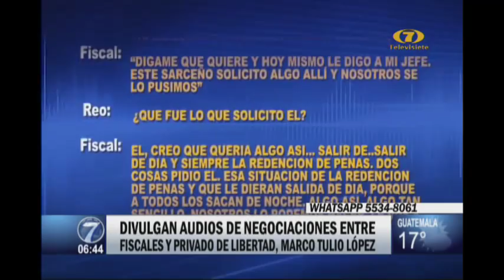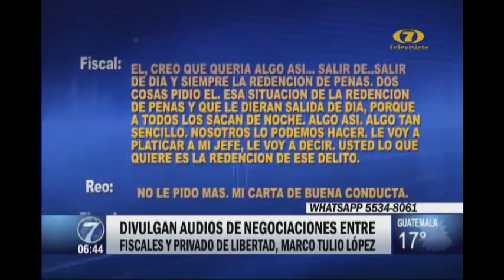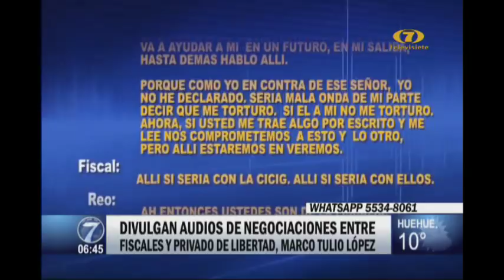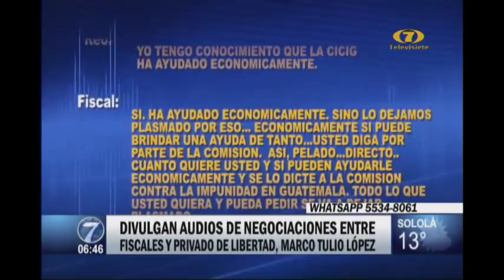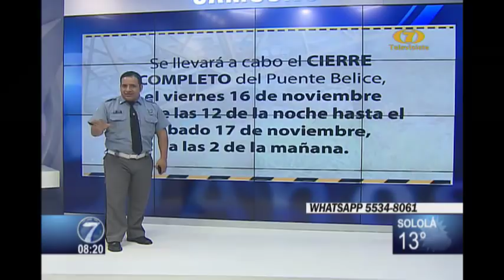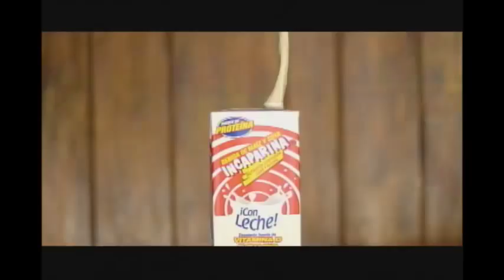Noti 7 Mañana: Programa del 16 de Noviembre de 2016